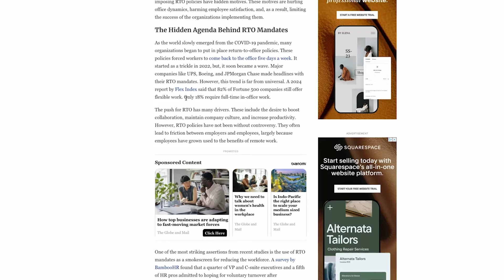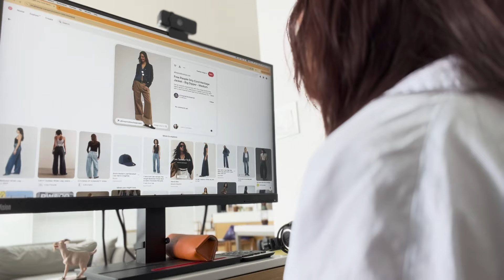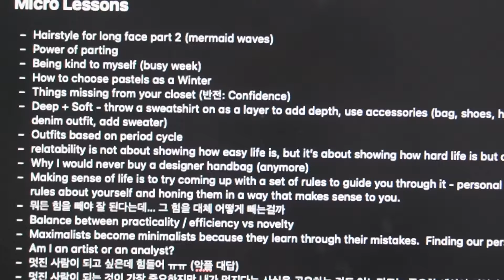Documenting What I Wore This Week | Casual Work From Home Outfit Ideas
Working from home can easily leave me feeling sloppy and uninspired, so I've been trying to put more effort into my daily outfits these days.  Here's what I wore this week to feel more put together and chic!

Video: I Tried Kibbe Recommendations for 4 Different Body Types (to see if it ACTUALLY makes a difference!)